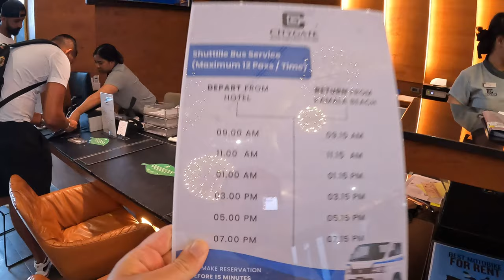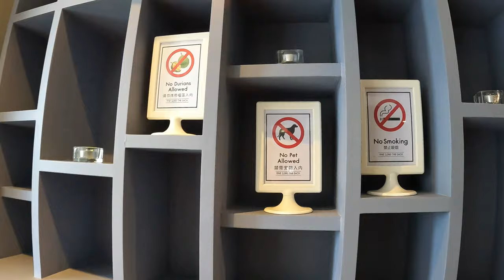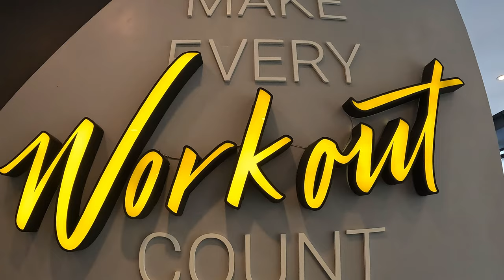Кондо на Пхукете Пляж Камала Тайский рынок City Gate Residence Resort and Medical Center Phuket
City Gate Residence Resort and Medical Center Phuket 4* Обзор Кондо на Пхукете.

САМОСТОЯТЕЛЬНОЕ БРОНИРОВАНИЕ ТУРА И ЦЕНЫ НА ОТЕЛИ ОТ РАЗНЫХ ТУРОПЕРАТОРОВ

АРЕНДА МАШИН НА ПХУКЕТЕ:

Самый большой автопарк на Пхукете

ИНСТРУКЦИЯ по аренде. ПРАВИЛА дорожного движения.